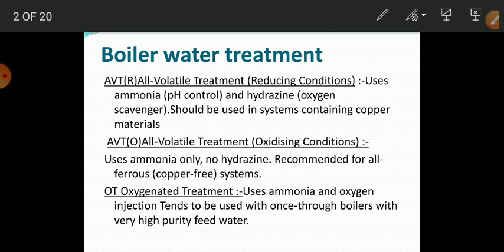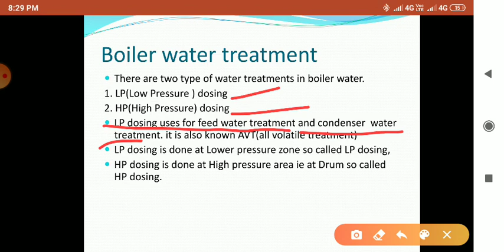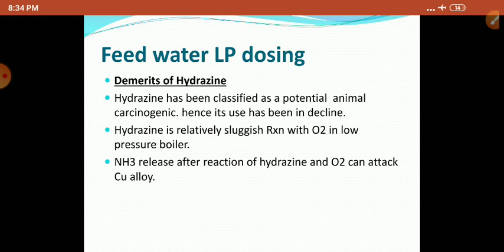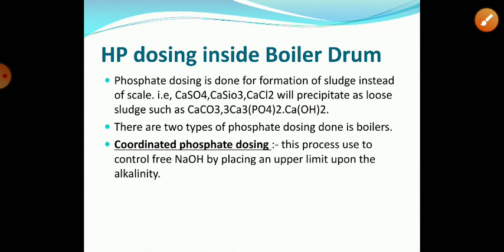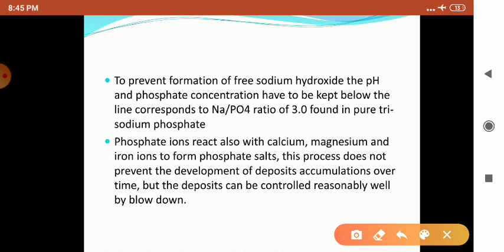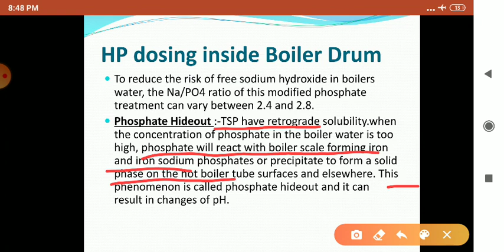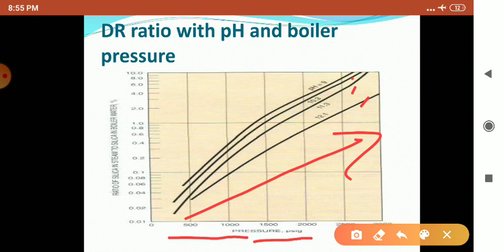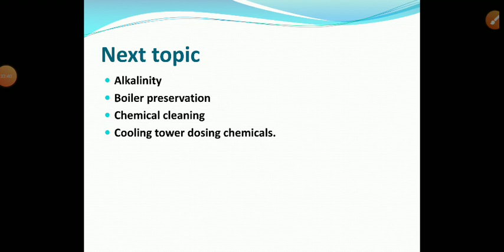Water Chemistry/Oxygen Treatment/LP & HP Dosing/Passivation/DR Ratio/Polishing/ Carcinogenic N2H4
Water Chemistry/Oxygen Treatment/LP & HP Dosing/Passivation/DR Ratio/Polishing/ Carcinogenic N2H4/Difference between Scale and Sludge/sodium sulphide dosing/Alternatives of Hydrazine/All Volatile Treatment/Magnetite/Hematite/Cogurent Phosphate dosing/Coordinated Phosphate Dosing/Mono Sodium Phosphate/Di Sodium Phosphate/Tri Sodium Phosphate/